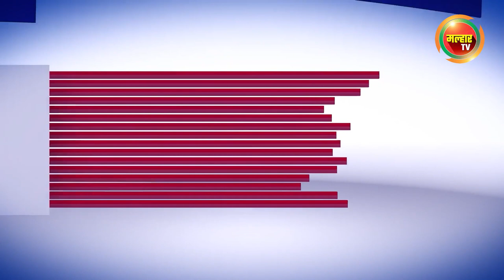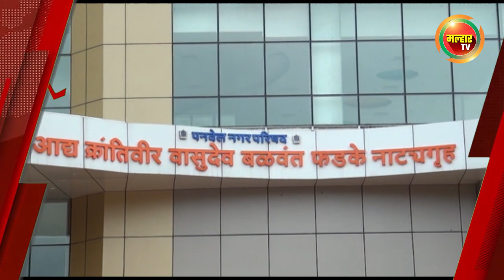सकाळच्या बातम्या (मल्हार टीव्ही) - १९ मार्च २०२२ | Sakalchya batmya (MalharTV) - 19th March 2022